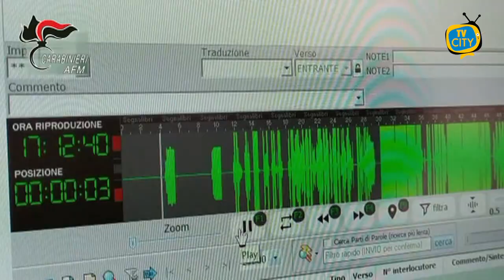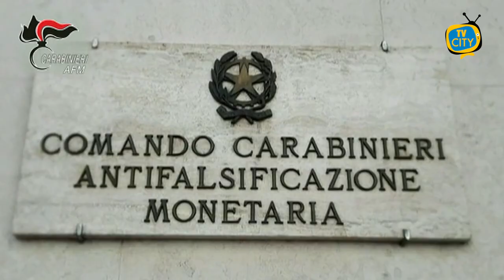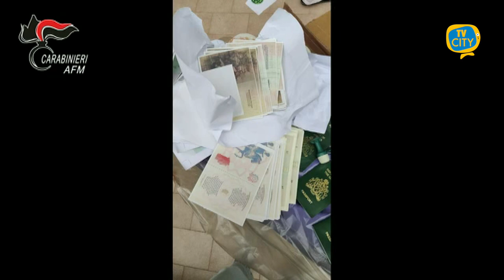Carabinieri: 9 arresti per falsificazione di documenti d'identità e patenti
I militari del Comando Carabinieri Antifalsicazione Monetaria di Roma, supportati dai Comandi Provinciali Carabinieri di Napoli e Salerno e, per l’estensione internazionale da Europol, a conclusione di un’articolata attività investigativa coordinata dalla Direzione Distrettuale Antimafia di Napoli hanno eseguito un’ordinanza applicativa di misure coercitive personali con contestuale sequestro preventivo di beni patrimoniali, emessa dal Giudice per le Indagini Preliminari del Tribunale di Napoli, nei confronti di 9 soggetti (3 arresti domiciliari e 6 divieti di dimora nella Regione Campania), tutti gravemente indiziati, a vario titolo, di associazione per delinquere finalizzata alla falsificazione e distribuzione di patenti di guida, carte di circolazione, documenti identificativi nazionali validi per l’espatrio, perfezionata anche mediante la contraffazione di sigilli di stato su pellicole ologrammate di sicurezza, strumentali al favoreggiamento dell’immigrazione clandestina nonchè falsificazione e distribuzione di ingenti quantitativi di banconote di valuta estera.

Il gruppo criminale, anche mediante intermediari stranieri, alimentava diverse filiere distributive di ingenti quantitativi di passaporti falsi in bianco, pronti per la stampa di personalizzazione perfezionata con l’apposizione delle foto e dei dati identificativi degli utilizzatori finali, il cui terminale più insidioso venivano localizzato a Malta.

Il predetto terminale estero risultava funzionale alle dinamiche di immigrazione clandestina in quanto gli stranieri, soprattutto provenienti dai paesi sub-sahariani e mediorientali, utilizzando falsi documenti identificativi nazionali, riuscivano ad imbarcarsi su voli diretti verso altri paesi europei, senza dover passare i più rigorosi controlli previsti dai viaggiatori provenienti dai paesi extra-Schengen.

In tale quadro, contestualmente all’esecuzione delle suddette misure cautelari nel territorio nazionale, nell’ambito della cooperazione giudiziaria internazionale attivata dalla Direzione Distrettuale Antimafia con Ordine di Indagine Europeo, le Autorità maltesi hanno proceduto alla perquisizione del soggetto individuato quale referente locale del canale distributivo.

I documenti falsi, sebbene non dotati di microchip necessari per i controlli elettronici dei dati biometrici, considerando l’ottima qualità realizzativa, riuscivano a superare efficacemente i controlli visivi degli operatori di polizia preposti alle attività di frontiera.

Ciononostante, decine di passaporti e documenti similari, erano stati sequestrati in Belgio, Svizzera, Francia e Italia (aeroporti di Treviso, Bergamo e Pescara) nei confronti di stranieri provenienti dall’Italia o da Malta. Considerando le suddette dinamiche, veniva sviluppata un’efficace attività di cooperazione internazionale di polizia, coordinata da Europol, soprattutto con la polizia maltese.

Le indagini avviate nel settembre 2020 dalla 1^ Sezione Roma del Comando Carabinieri Antifalsificazione Monetaria, estese in campo internazionale sul canale Europol (Migrant-Smuggling) e sviluppate con il supporto specialistico della Sezione di Grafica del Reparto Investigazioni Scientifiche Carabinieri di Roma, hanno consentito di delineare un’articolata organizzazione criminale, stabilmente radicata nella provincie di Napoli e Salerno (Napoli, Somma Vesuviana, Marano Di Napoli, Portici, Casoria e Scafati), strutturata per comparti di specializzazione e su più siti produttivi interconnessi, gestiti da soggetti associati, tutti accreditati di notevoli e diversificate competenze tecnico - tipografiche, dedita alla falsificazione e distribuzione  di passaporti, titoli di viaggio per stranieri, documenti di viaggio per rifugiati, permessi di soggiorno, carte di identità e patenti di guida italiane.

Il medesimo sodalizio, interagendo con esponenti della criminalita’ partenopea, produceva anche: carte di circolazione straniere necessarie al perfezionamento delle procedure di nazionalizzazione, strumentali al riciclaggio di veicoli rubati in Italia e all’estero e ingenti quantitativi di banconote false da 20.000 franchi congolesi, per complessivi 54 milioni, destinati all’immissione nel circuito economico - finanziario della Repubblica Democratica del Congo.

E’ stato altresì disposto dal G.I.P. il sequestro complessivo di beni, per un valore complessivo stimato di un milione di euro circa.

Il provvedimento eseguito è una misura cautelare, disposta in sede di indagini preliminari, avverso cui sono ammessi mezzi di impugnazione e i destinatari della stessa sono persone sottoposte alle indagini e quindi presunti innocenti fino a sentenza definitiva.